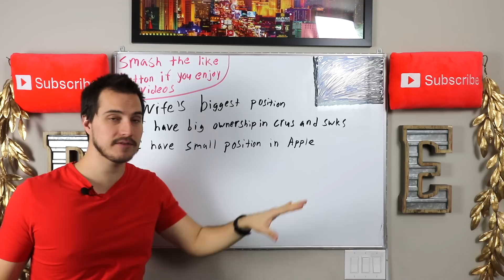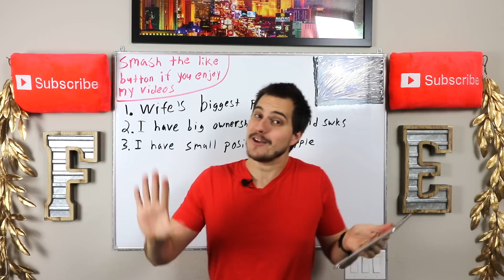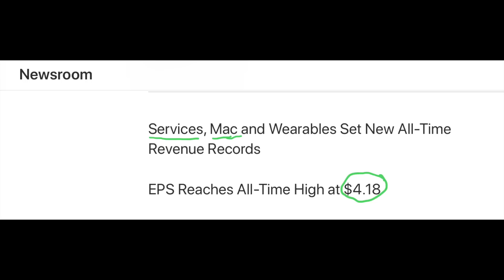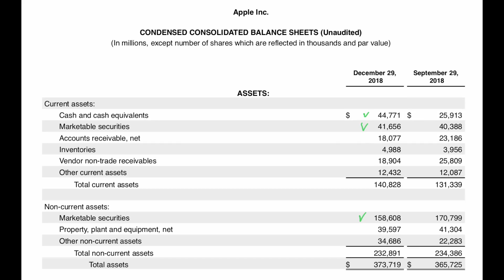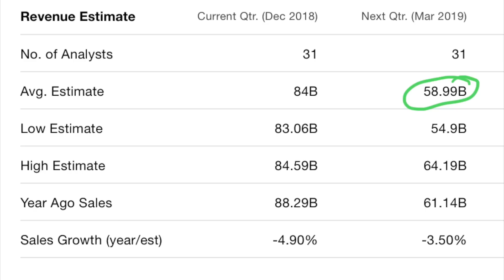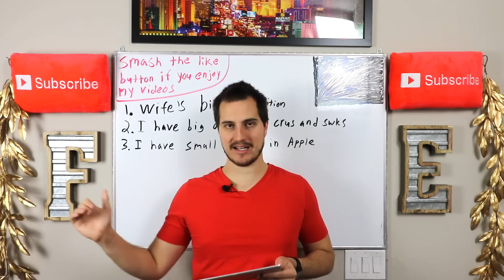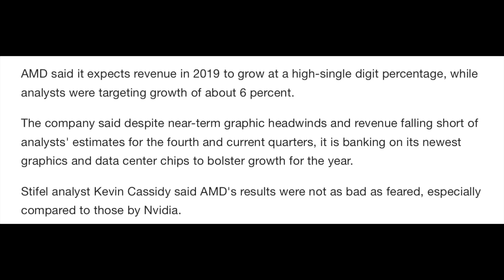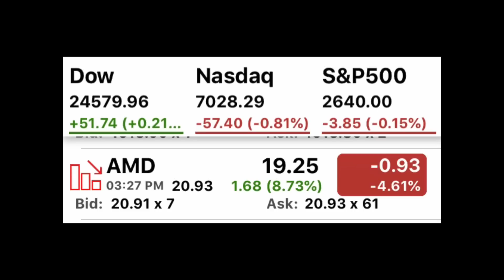APPLE & AMD EARNINGS BREAKDOWN!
Apple earnings and AMD earnings just came out! In this video we will discuss the Apple earnings and AMD earnings as well as my opinion of them. Do you own Apple stock or AMD stock?

*My Full Building Wealth Conference Replay link. A must get for anyone trying to build their wealth in 2019 and beyond

Learn How I pick Stocks in this course linked below. Enjoy!